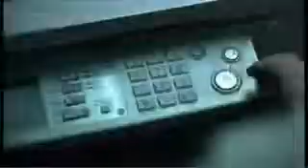The Black Hole.wmv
GREEEEEEDY DUDE